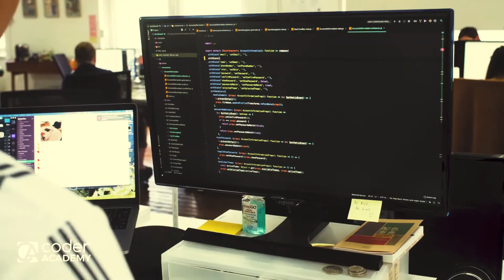Your Tech Connection: GenTech Coding Bootcamp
Become a job-ready Web Developer in just 10 months with our flexible coding bootcamp: GenTech.